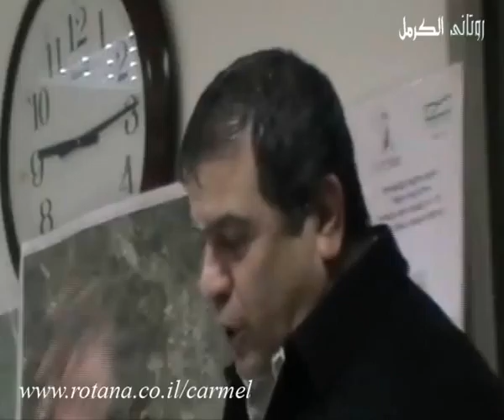اجتماع الجمعية للدفاع عن الاراضي